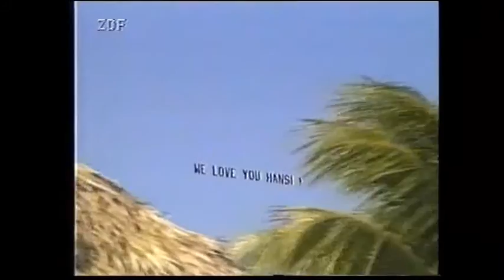Lorenz winter 1994 tv compilation ZDF exzerpt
Videofilm von 1994, aufgenommen von Lorenz Winter aus dem Zweiten Deutschen Fernsehen ZDF.